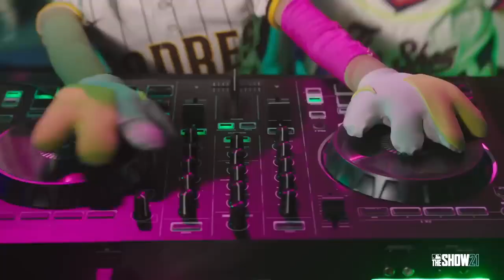MLB The Show 21 - Welcome Xbox to The Show with Coach and Fernando Tatis Jr.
Not only is The Show™ available on Xbox consoles for the first time but now you can enjoy cross-platform play with PlayStation users. Get ready to own your rivals.